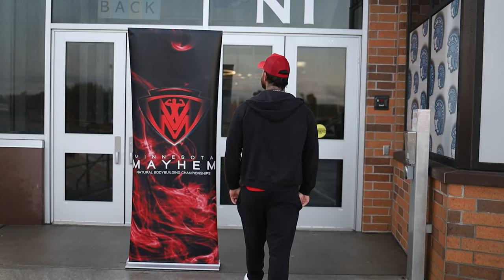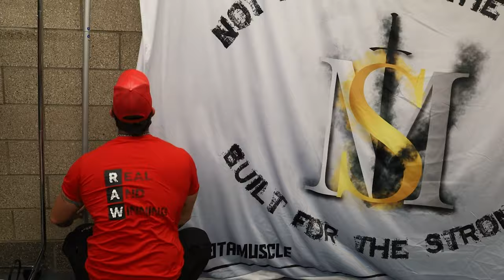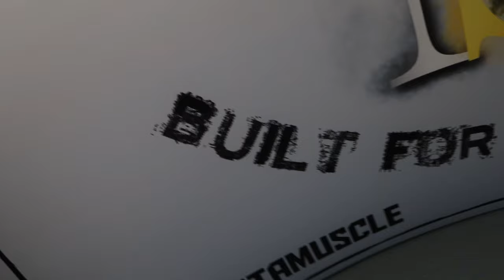BROUGHT MY BRAND TO DULUTH!!!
@LowerCasebmedia  on the camera